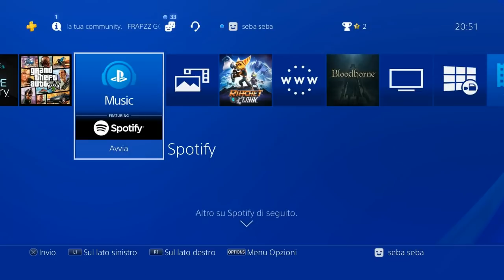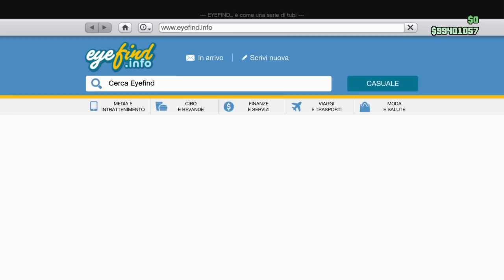Gta 5 online 1.43 MONEY GLITCH AFTER PATCH CON 1 AMICO 🇮🇹🇮🇹🇮🇹